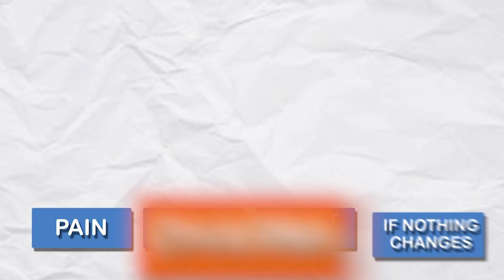Origins of the War on Drugs with Ryan Hassan - Ep 122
Ryan is Co-Founder and CEO at The Centre for Healing.
His passion for helping people with Mental Illness and Addiction comes from his own pain. Ryan suffered from anxiety for as long as he could remember and that manifested in many destructive patterns throughout his life, culminating in a hardcore drug addiction to Methamphetamine & GHB.

Whilst this addiction took everything material from his life, it was also Ryan's greatest blessing. He was forced to face up to his mental and emotional demons, and he not only overcame the addiction but also his anxiety to feel peace for the first time.

This led him to completely immerse himself in how people end up in emotional pain and how it’s possible for anyone to be free from it.
This led him to opening The Centre for Healing, to help people who have found themselves in the pain he once was. He has successfully helped many people in getting past their Addictions & Mental Health issues through his experience, understanding and knowledge.